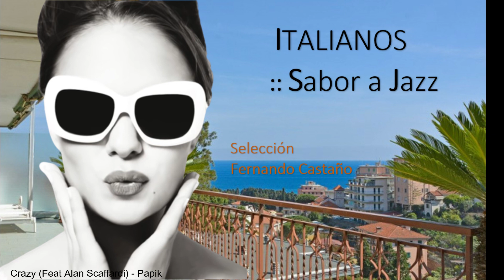ITALIANOS Sabor a jazz / Selección Fernando Castaño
01. Vorrei che fosse amore (feat. Francesca D'Ausilio) - Giacomo Bondi  00:00:00
02. Anema e core (feat. Didi) - Giacomo Bondi  00:02:09
03. Mille amanti - Cristiano Malgioglio  00:05:45
04. E la chiamano estate (feat. Didi) - Giacomo Bondi  00:10:20
05. Florinda - Gabrielle Chiararo  00:13:53
06. Inesauribile tu (feat. Ely) - St. Project  00:18:33
07. E me la canto (feat. Didi) - Giacomo Bondi  00:21:44
08. Sento - pm-fm  00:24:56
09. Paroles paroles (feat. Gabrielle Chiararo) - Bossaroma  00:29:30
10. Per sempre - Didì  00:34:12
11. Mambo italiano - Dean Martin (Club Des Belugaas remix)  00:39:21
12. Fool me - Gabrielle Chiararo  00:44:36
13. Somewhere - St Project  00:48:55
14. Rome vacations - Brass  00:53:43
15.  The italian gigolo - Jazzistic  00:57:42
16. Don't Know Why - Gabrielle Chiararo  01:03:13
17. Breakfast club di milano - Giacomo Bondi, Arianna  01:06:42
18. Beverly Hills - Giacomo Bondi  01:11:20
19. Oceanic love - Vincenzo Ricca  01:14:27
20. Cant get enough of your love - Frankie Lovecchio  01:19:25
21. Caruso  - Melania  01:24:11
22. Cry me a river - D'Andy  01:28:46
23. Il mio canto libero - Papik  01:32:52
24. L'appuntamento - Papik  01:36:47
25. Balliamo (feat. Paco Di Maso) - Papik  01:42:00
26. Let the music play - Sarah Jane Morris  01:45:22
27. Portati via - Papik  01:49:49
28. Sabato notte  - Parma Brass  01:53:22
29. Stasera che sera - Papik  01:56:16
30. This is your life (Feat Neja) - Papik & Friends  01:59:36
31. Crazy (Feat Alan Scaffardi) - Papik  02:04:21